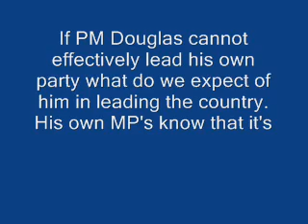Dwyer-Speaks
ST.KITTS-NEVIS RULING LABOR PARTY MP DWYER ASTAPHAN SPEAKS OUT ON THE PARTY LEADER PRIME MINISTER DR. DENZIL DOUGLAS AT PRESS CONFERENCE